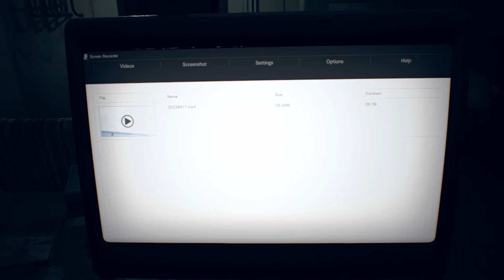Resident Evil 7 Baiohazard Walkthrough Gameplay Part 7 - Eveline (RE7)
Asad Gamer bk is a YouTube Channel, where you will find gaming videos in urdu Hindi, I hope this video was Useful and you liked it, if you did press the thumbs up button